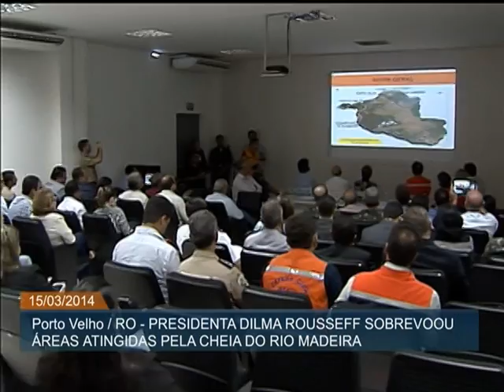Dilma anuncia medidas para ajudar famílias atingidas pelas enchentes no Norte do país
ATIVIDADES DA PRESIDENTA - 15.03.14: Dilma Rousseff sobrevoou, neste sábado (15), áreas atingidas pela cheia do Rio Madeira, na região Norte. A primeira parada foi em Rondônia. A presidenta estava acompanhada dos ministros da Integração Nacional e da Saúde. Em reunião com o governador do Estado, anuncicou que o programa Minha Casa, Minha Vida dará prioridade às famílias prejudicadas pelas enchentes.